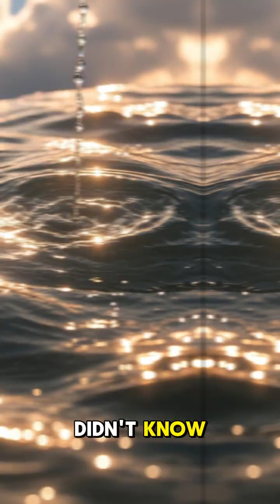Everyday facts about the water cycle 1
The water cycle is a continuous process that moves water through the atmosphere, land, and oceans. Evaporation turns water into vapor, rising into the air. Condensation forms clouds when vapor cools. Precipitation like rain or snow returns water to Earth. Infiltration allows water to soak into the ground, while runoff flows into rivers and oceans. Plants also return water through transpiration. This cycle supports life, regulates climate, and cleans water naturally. It’s powered by the sun and operates every second, everywhere on Earth.